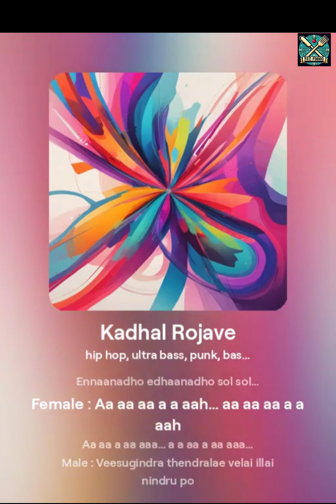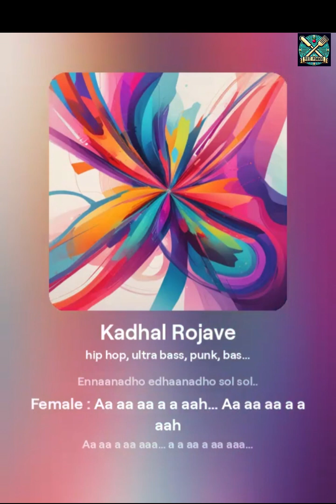Kadhal Rojave Ai Recreated Full Video